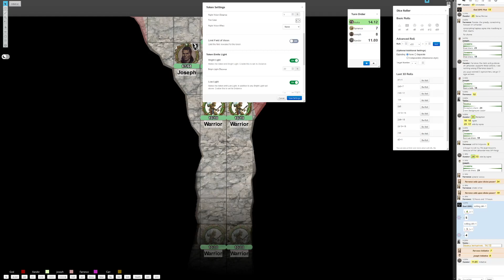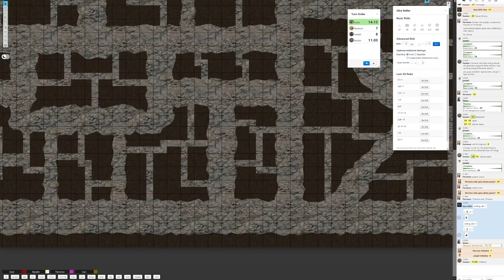Embers of the North - Episode 25.4 - Kobolds Make Very Good Rogues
They are small (+4 to stealth), dextrous, and cunning. They are quite literally one of the best rogue races but you rarely see kobold rogues outside of my games.